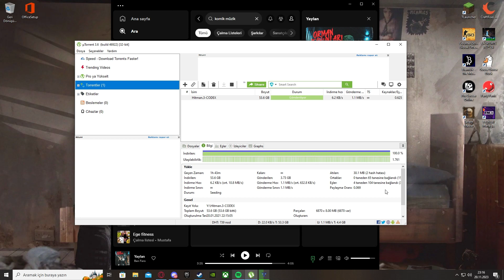kazanan kaybedeni dikecek